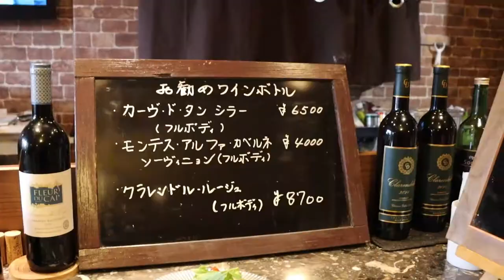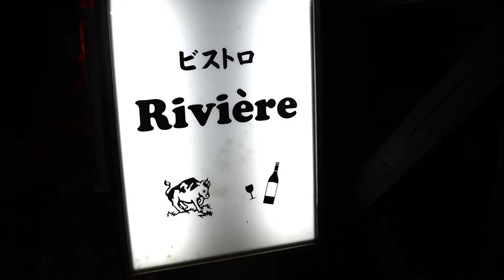RIVIERE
RIVIERE Bistro, serving Italian cuisine located at Arakawaoki Station,  Tsuchiura Shi-Ibaraki Japan.
Best Wagyu Beef steak prepared by Chef Takahiro sasaki outmost off them all, with its tasty juices fresh high quality beef worth to come in this Italian inspired Bistro.
Have a taste of Baked fish with Risotto, meat Platter, Pasta Italiana and Best variety of Wines.